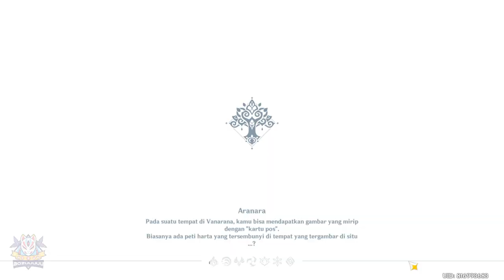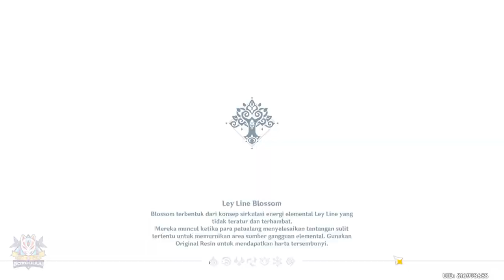Lokasi Farming Nilotpala Lotus Di Sumeru | Farming Route| 【Genshin Impact 】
Nilotpala Lotus Locations | Farming Route | 【Genshin Impact 】
Lokasi Farming Item Khas Sumeru Nilotpala Lotus Genshin Impact